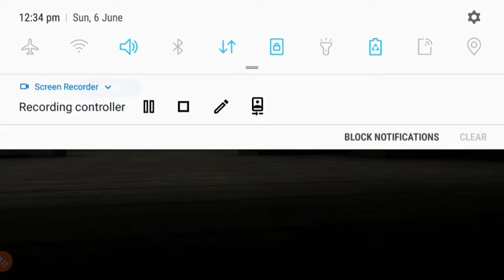Granny Chapter 2 'Gone Wrong'😭😭😢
So guys i tried my best in this game but budda budi killed me😏😏.
I will  be back and take revenge.
Just wait wait wait and
wait.

And thank u for watching